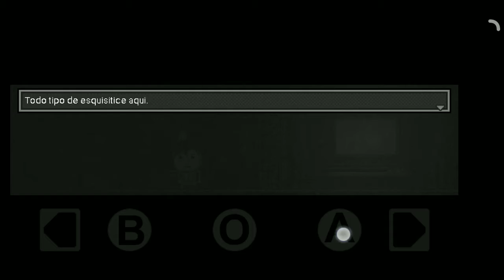Minha mente brinca comigo - Distraint - 32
Nao sei o que está acontecendo...

Será real?

Estou ficando louco?